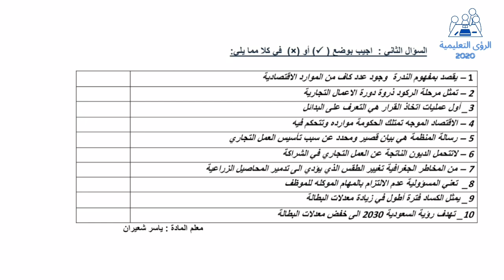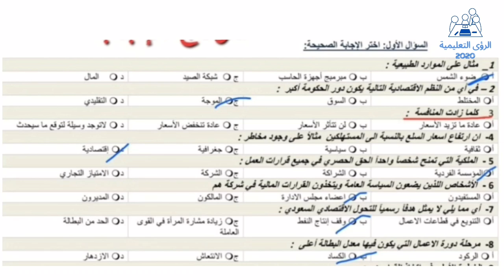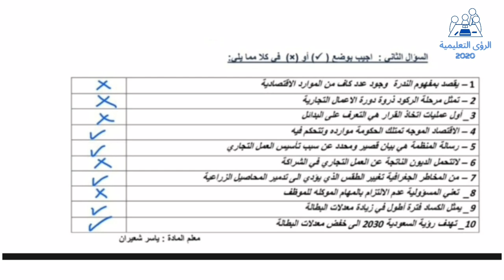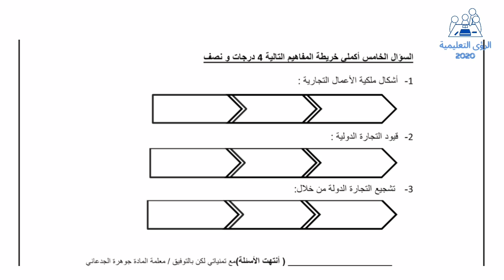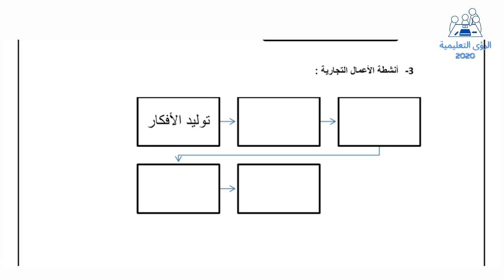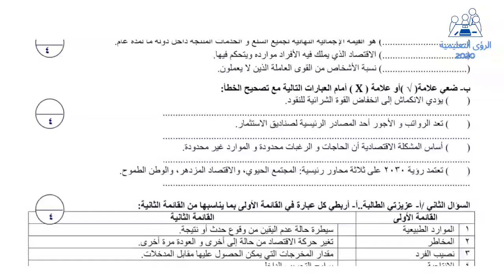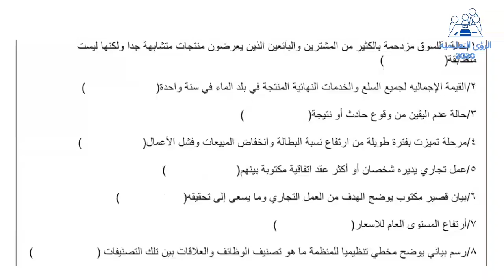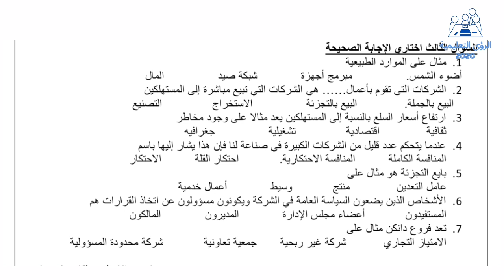اختبار مقدمة في الاعمال ثاني ثانوي مسارات ف1 | اختبار منتصف الفصل الاول 1446 | منهج السعودية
اختبار مقدمة في الأعمال 1-1 مسارات ثاني ثانوي منتصف الفصل الدراسي الاول 1446 ، نموذج اختبار منهج مقدمه في الاعمال الصف الثاني ثانوي مسارات ف1 الفترة الاولى الثانية 1446 .
نماذج اختبار مقدمة في الاعمال ثاني ثانوي مسارات الترم الاول مع الاجابة عملي نظري مسار إدارة الأعمال . نموذج اختبار مقدمة في الاعمال ١-١ نظام المسارات السنة الثانية الثانوي الفترة الأولى الثانية الثالثة 1446 . نموذج اسئلة اختبار مقدمة في الاعمال ثاني ثانوي مسارات الفصل الاول 1446 .
امتحان مادة مقدمة في الأعمال 1 مسارات للصف الثاني الثانوي الترم الأول فتره نصفي العملي النظري .